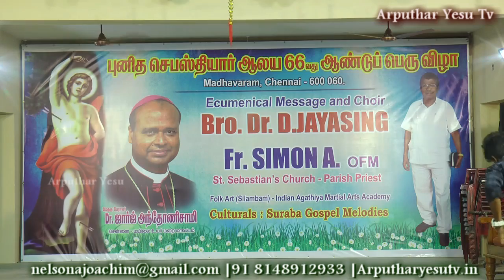Saint Sebastian Church 07- 04 -2018 Feast Caltural Dance